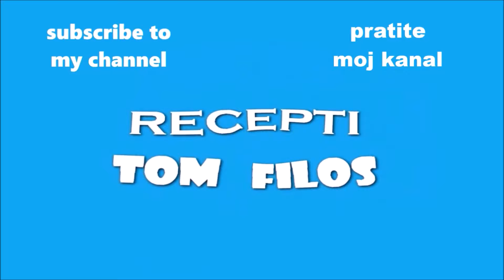PITA OD ŠPINATA / SPINACH PIE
RECEPT:
4 jaja
Sol
200 ml ulja
200 ml jogurta
200 gr brašna
15 gr praška za pecivo
200 gr sira
200 gr špinata
180°C  40 min

RECIPE:
4 eggs
Salt
200 ml of oil
200 ml of yogurt
200 gr of flour
15 gr of baking powder
200 gr of cheese
200 gr of spinach
180°C  40 min